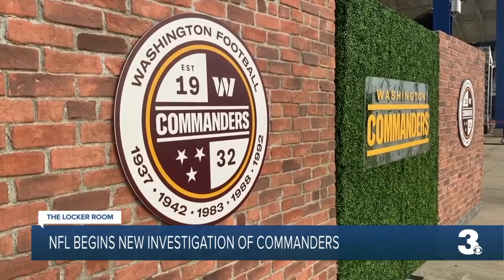The Locker Room | February 18